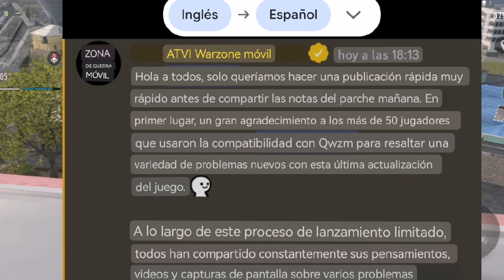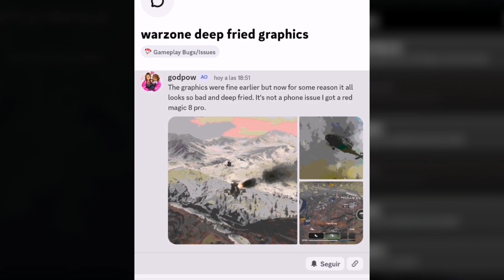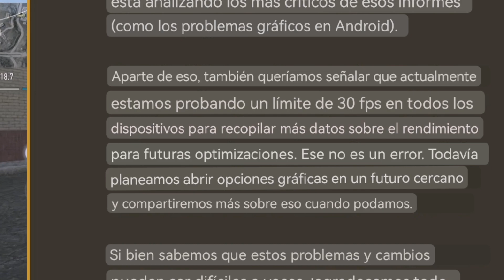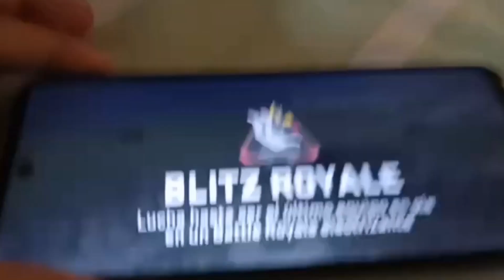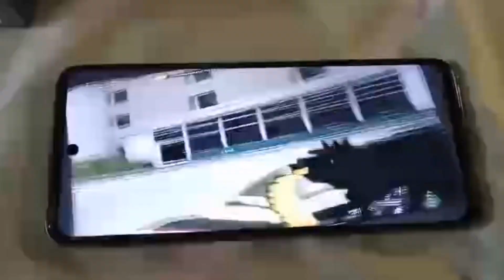WARZONE MOBILE FUE FUNADO por la ACTUALIZACIÓN Y RESPONDE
Hoy vero os loq ue warzone mobile respondió a su comunidad después de la funada qué le dieron, muchas personas se quejaron de la actualización que tubo en su temporada 4

Varios errores y soluciones qué pueden hacer? Reportar en discord, twitter y reddit, aquí podrás saber como reportar algún error de warzone mobile.. Ya sea en android o en ios

Juegos

Tags para visualización de cod! Tags: FILTRADA ACTUALIZACIÓN COD MOBILE!! NUEVO PERSONAJE COD MOBILE, Actualización, mejores armas de call of duty mobile, codmobileespañol, próxima actualización de COD MOBILE 2020, filtraciones call of duty mobile, momentos divertidos cod mobile, garena cod mobile, wtf moments cod mobile, pase de temporada, próximo pase de temporada, filtrado pase de temporada de cod mobile, todo el pase de temporada filtrado cod mobile

 About this game:

 CALL OF DUTY: WARZONE ON YOUR PHONE Call of Duty: Warzone Mobile delivers authentic Call of Duty gameplay on mobile with first-class graphics and intuitive controls. Built for mobile gamers, everything from movement, aiming and weapon handling to physics, animations and sound have been optimized in Call of Duty: Warzone Mobile, delivering the ultimate accuracy, authenticity and performance players expect from Call of Duty.

 The fan-favorite battle royale map is BACK! Get a bird's eye view of the chaos from the top of Stadium, fight through the frigid battleground in Dam, and get a second chance at survival when you win a duel in the Gulag!

 SHARED PROGRESSION

 Advance your Battle Pass, earn XP, and use many of the same loadouts across Call of Duty: Modern Warfare II. Many of your fine-tuned gunsmith weapons and favorite operators will be available at launch!

 MORE COMPETITORS, MORE COMPETITION Call of Duty: Warzone Mobile matches feature some of the highest real player-counts for mobile battle royale.

 Juegos